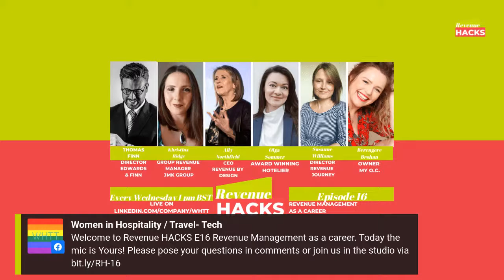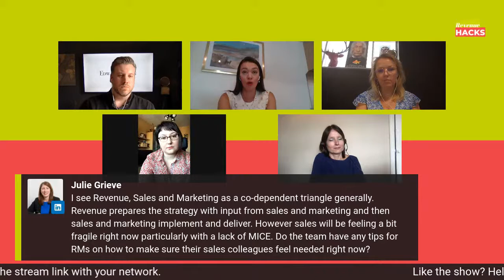Revenue HACKS e16 Revenue Management as a Career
In this episode we are disucussing potential career paths of revenue managers as well as opening up about sensitive topics such as payment gap, the role of a revenue manager within the organization.

 In this episode the mic is Yours!

Send us Your questions via sli.do RH16 or join the studio live!

Special Guest Host: Thomas Finn - Director Edwards & Finn